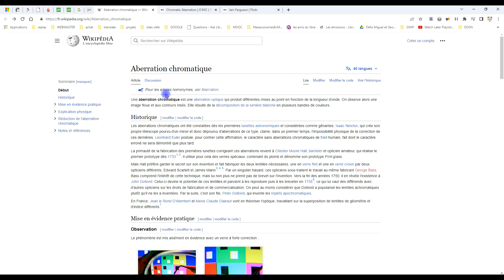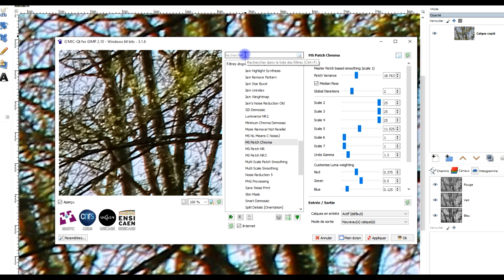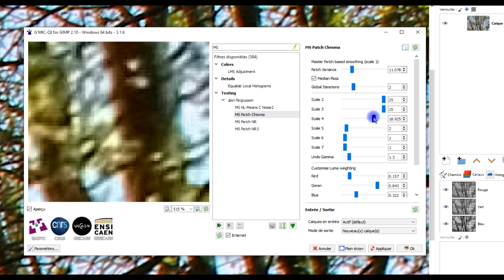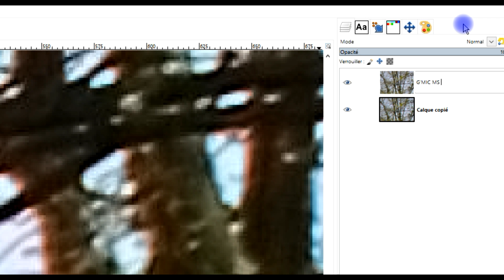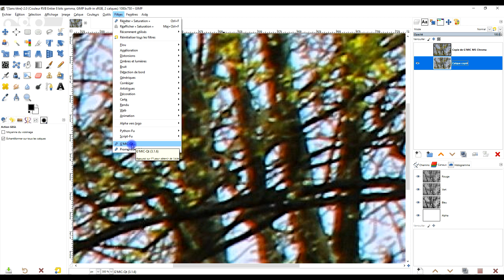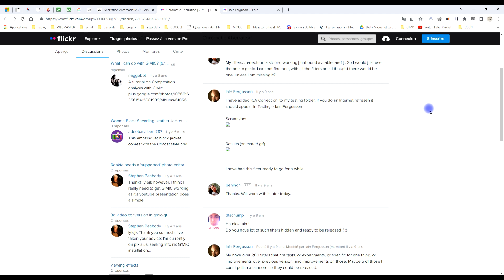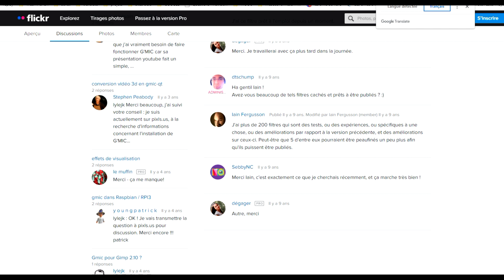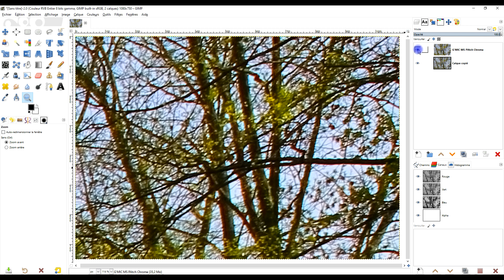méthode 3 : utiliser le filtre MS Patch Chroma de G'MIC pour corriger l'aberration chromatique GIMP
méthode 3 : utiliser le filtre MS Patch Chroma de G'MIC pour corriger l'aberration chroma. dans GIMP

✅ DÉBUTANTS

3 vidéos de 15 minutes pour ne plus être un débutant dans GIMP ou LibreOffice (logiciels gratuits) :

- etc.